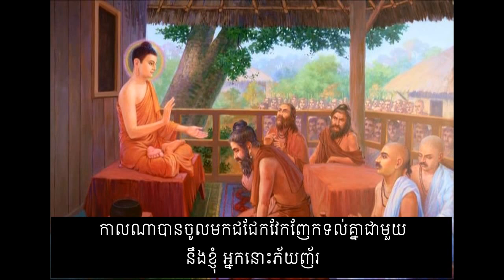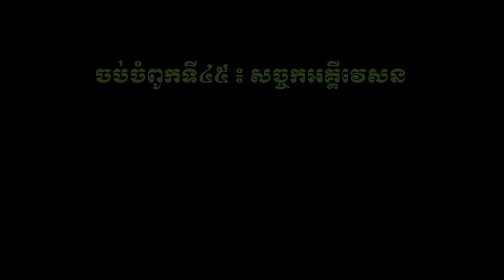Buddha's Life : Chapter 045, S.N.Goenka ពុទ្ធប្រវត្ចំពូកទី045 ៖ សច្ចកៈ អគ្គីវេសនៈ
ពុទ្ធប្រវត្ចំពូកទី045 ៖ សច្ចកៈ អគ្គីវេសនៈ
ពុទ្ធប្រវត្តិ ព្រះពុទ្ធគោតម។ រៀបរៀង​ដោយ លោក​គ្រូ ស.ន.ហ្គោឥនកា។
ប្រែសម្រួលជាភាសាខ្មែរដោយ អង្គការវិបស្សនាកម្ពុជា (អ.វ.ក-V.O.C)។
អានដោយ គួច កុសល (ឆ្នាំ 2014)។